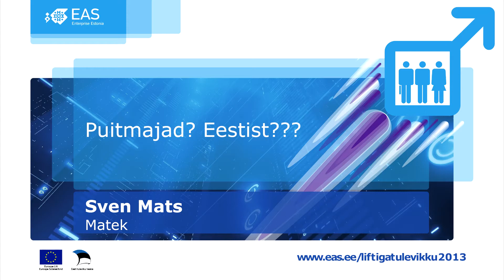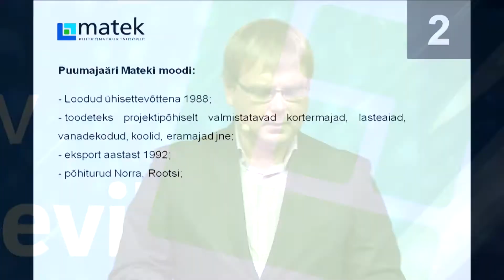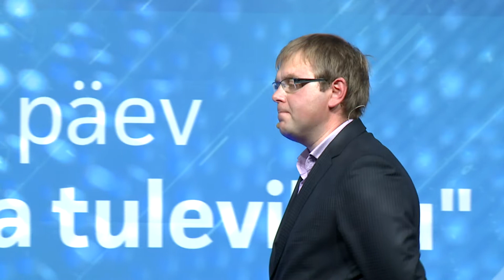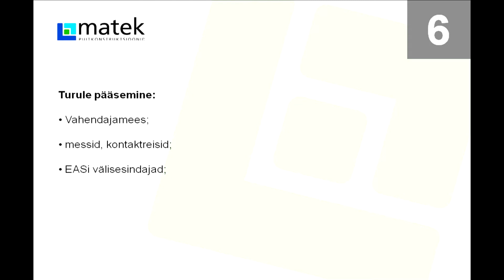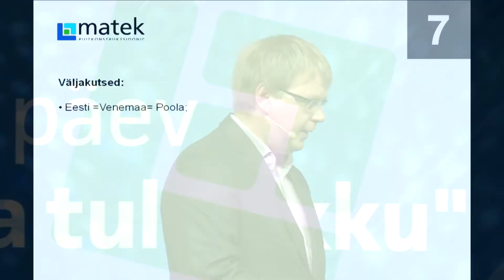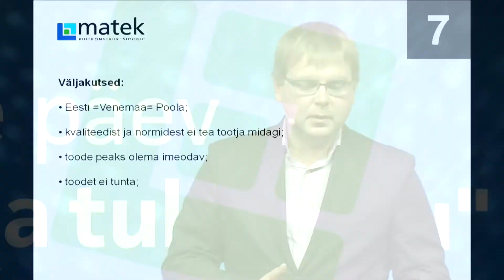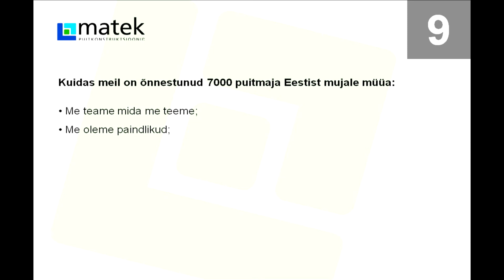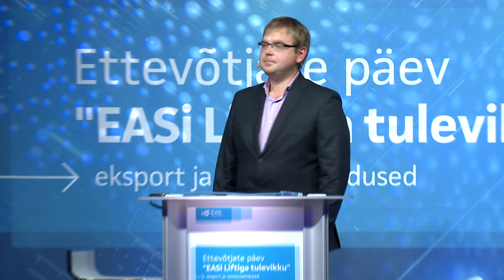Sven Mats, Matek - Liftiga tulevikku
Ettevõtjate päev "EASi Liftiga tulevikku" toimus 8. oktoobril 2013 Tallinnas.

Sven Mats on Matek ASi tegevjuht. Matek on 1988. aastal asutatud moodul- ja elementmajade tootja, olles sellega Eesti vanim kaasaegsete lahendustega monteeritavate puitkonstruktsioonidega tegelev ettevõte. Ettevõtte tänane põhiturg on Skandinaaviamaad, kuhu on viimastel aastatel eksporditud ca 85% oma toodangust. Nõudlikel ja väljakujunenud puithoonete ehitamise traditsiooniga turgudel erinevate tellimuste täitmine on seadnud kõrgeid ootusi nii toote kvaliteedi kui ka tarnete kiiruse ning konstruktsioonide osas.

EASi korraldatav ettevõtjate päev „Liftiga tulevikku" toimus juba 5. korda. Seekordse päeva alateemad olid eksport, tooteuuendused ja koostöö ülikoolide ning teadusasutustega muutuvas majanduskeskkonnas.

Ettevõtjate päeval toodi kokku erinevate valdkondade edukad ettevõtjad, esindajad ülikoolidest ja partnerid ettevõtlusorganisatsioonidest. Lavadel rääkisid oma ekspordi, tootearenduse ja ülikoolidega koostöökogemustest ettevõtjad nii Eestist kui mujalt maailmast, misjärel arutleti teemade üle üheskoos ja otsiti võimalusi koostöö arendamiseks.

Lisaks ettekannetele oli avatud messiala, kus ülikoolid ja ettevõtlust toetavad organisatsioonid tutvustasid oma projekte, mis olid läbi viidud koostöös ettevõtjatega ning koostöövõimalusi ettevõtjatega.

Lähemalt sai tutvuda EASi uute programmidega ja uurida konsultantidelt oma võimalusi äri edendamiseks.